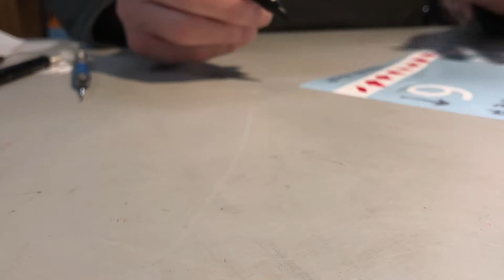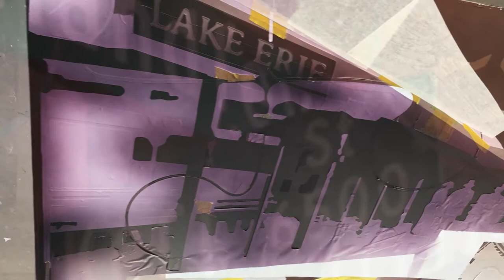FWPA January Update - Gregory Beck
Public Art by Gregory Beck - Progress Update. The project is going strong. This is a short insight into the process.
Thanks to: Aaron at BSM Paintworks & Fort Worth Public Art